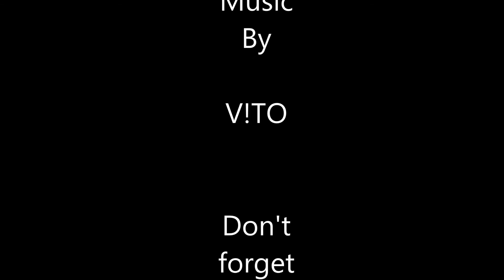Newton flying clips Shake ur body V!TO 12 10 2016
Pioneer flying club Newton
DG600 E powered  F5B  Hotliner     Pylon F5D Jibe 1
Chickens and cows.